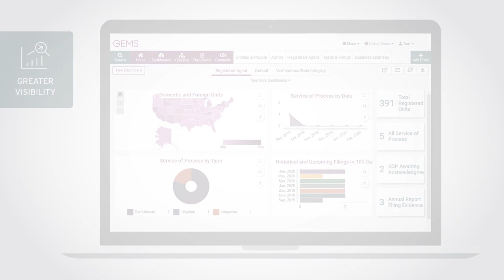Registered Agent Services – Game Changer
This 1-minute video showcases how Computershare is disrupting the Registered Agent status quo.